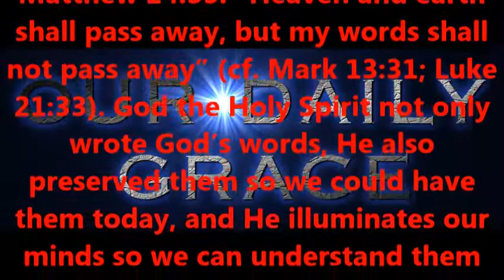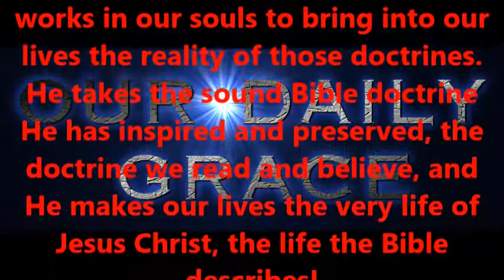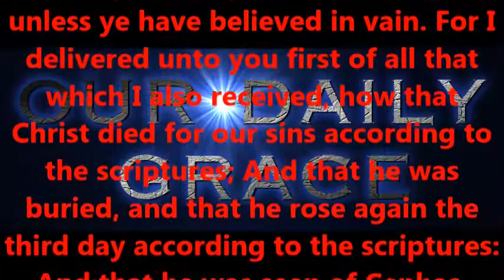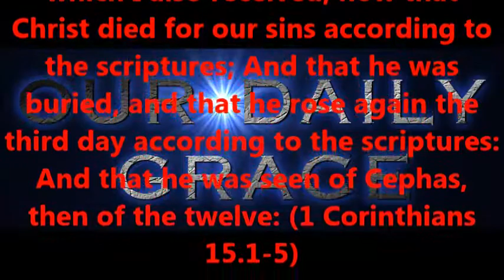THE SPIRIT AND WORD OF GOD --- PART SEVEN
Produced by,
Lonnie Martin

Written by,
Shawn Brasseaux
Lonnie Martin